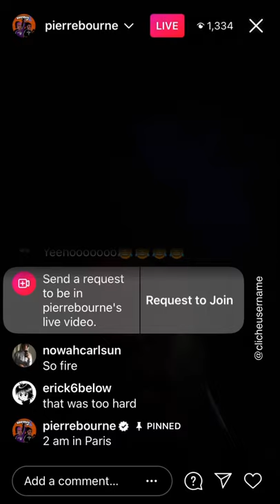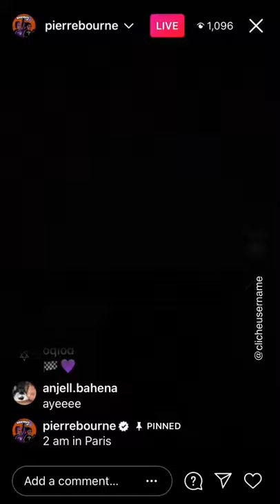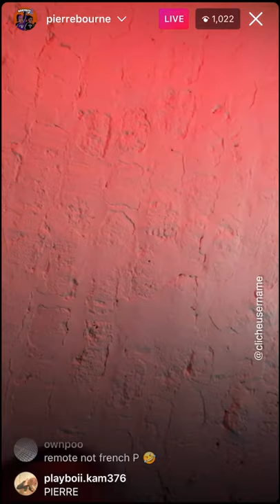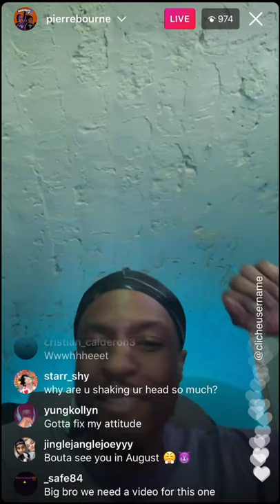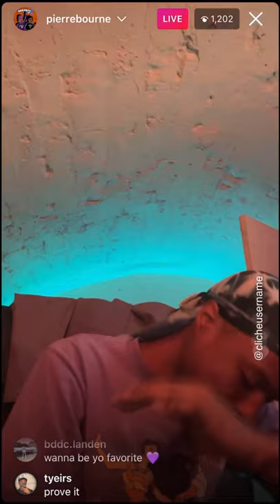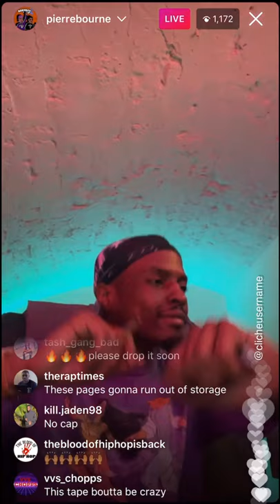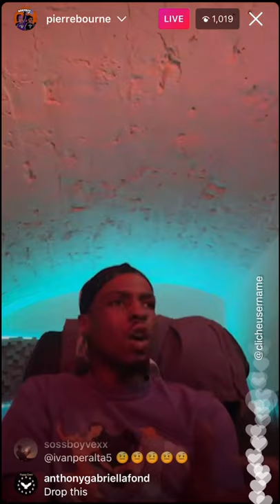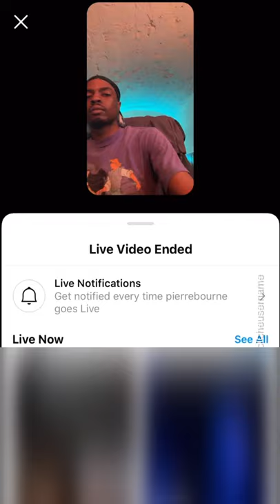Pierre Bourne Plays 1 Hour Of New Snippets on IG Live [2022, Balmain88, Cardo collab] (Jul 13, 2021)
Pierre Bourne IG Live [Snippets] (Jul 13, 2021)

Timestamps:
0:00 - Flexing snippet
2:24 - skipping through snippets
2:30 - To The Moon snippet
2:32 - Just Friends snippet
5:04 - skipping through snippets
5:09 - snippet
7:22 - Grandslam snippet
9:34 - snippet
10:31 - snippet
13:00 - To The Moon snippet
15:58 - snippet
16:08 - When I Was Young snippet
16:56 - At the studio, setting up computer
28:30 - snippet
29:45 - Ski checks in
30:24 - Rockstar snippet
32:12 - She’s A Creeper snippet
33:17 - snippet
33:56 - Kid Trunks checks in
35:54 - When I Was Young snippet
36:06 - talking
38:26 - laughing about Instagram Hoes
41:22 - “we want you to sing”
42:09 - snippet
44:27 - Anakin Skywalker snippet
48:27 - Speedboat (Balmain88 Tape)
51:27 - Freezah (Balmain88)
53:52 - TM88 checks in
54:23 - Speedboat (Balmain88)
56:47 - In My Bag (Balmain88)
58:49 - “you know what’s going to fuck you up?”
1:01:28 - snippet (Wild Adventures 2?)
1:03:03 - snippet
1:04:41 - snippet
1:06:52 - snippet
1:11:04 - Roy Ayers - Everybody Loves The Sunshine
1:13:05 - French Montana x Curren$y - So High
1:17:48 - French Montana - Sanctuary